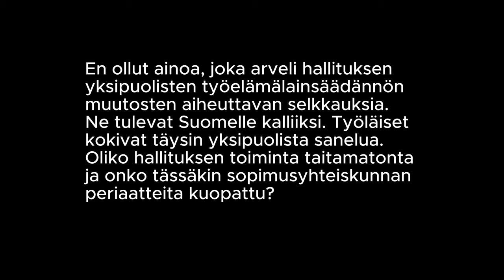10% Ay-imperiumin vastaisku?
SAK tuli julkisuuteen palkkavaatimuksillaan. Arvasin 8 kuukautta sitten numeron täysin oikein. Olenko palkankorotusvaatimuksen takana, vai vastaan? Ennustin myös levottomuuksia työmarkkinaosapuolten välille, jotka aiheuttavat suuria kustannuksia kansantaloudellemme. Kenen syy, kenen vastuu? Onko sanelupolitiikka oikeutettua?